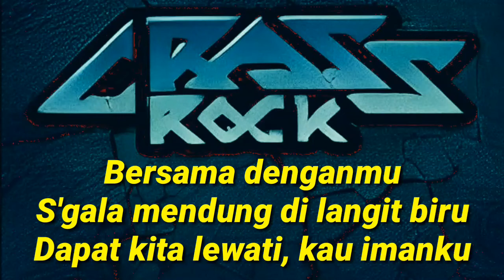Bersamamu ~ Grass Rock ( Karaoke )